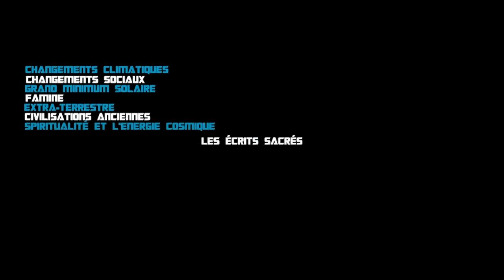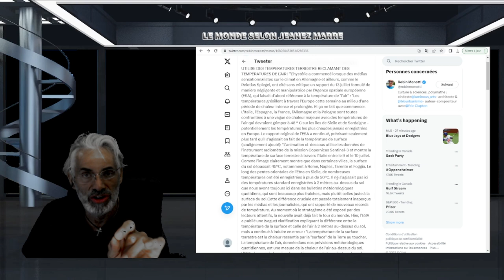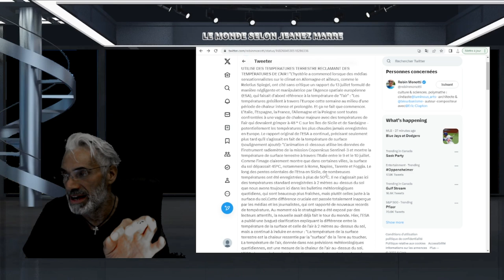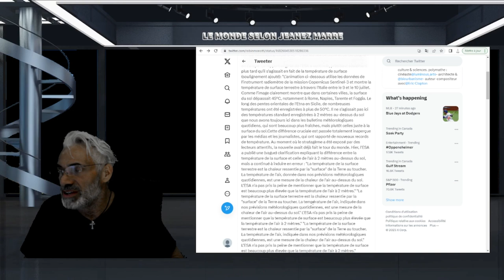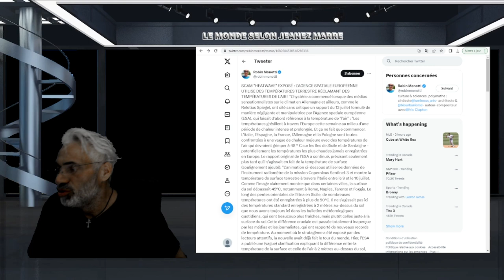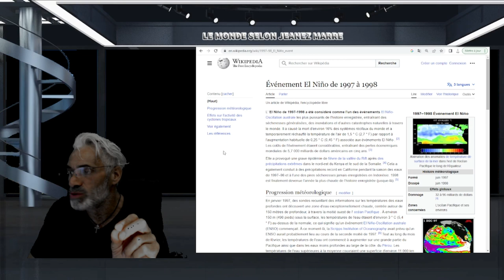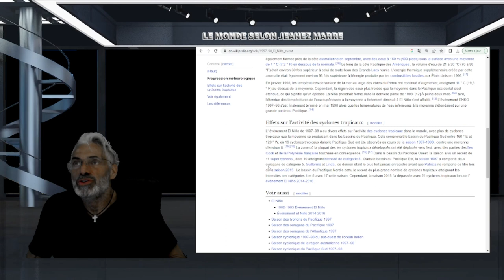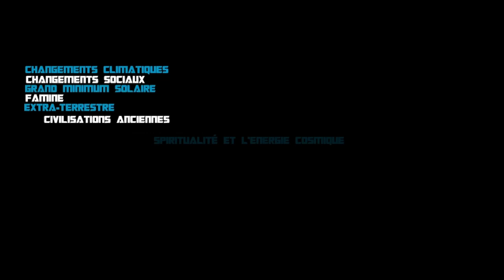LE PLUS GRAND MENSONGE, LA PLUS GRANDE MANIPULATION EXPOSÉS !